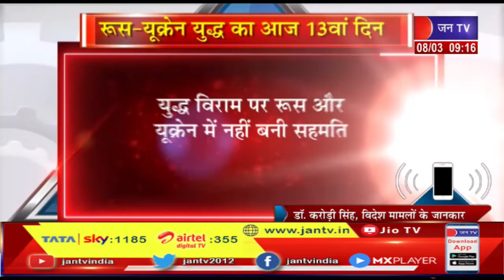RussianUkrainianWar | विश्व शांति संगठन Ukraine-Russia युद्ध के बीच क्यों नहीं आ रहे?